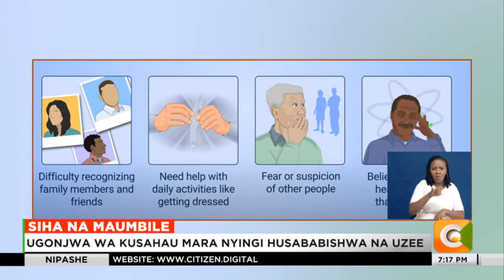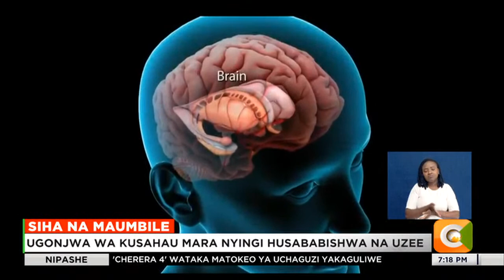Siha na Maumbile | Tunaangazia ugonjwa wa kusahau 'Alzheimer's Disease'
Huku wataalam wa afya wakihamasisha umma dhidi ya ugonjwa wa kusahausahau yaani Alzheimer hasa mwezi huu wa Septemba, changamoto kuu ambayo bado inajitokeza ni unyanyapaa. katika siha na maumbile hii leo mwanahamisi hamadi anatufahamisha mengi kuhusu ugonjwa wa kusahausahau ambao tiba yake bado haijapatikana.